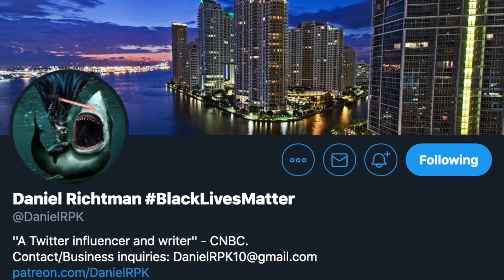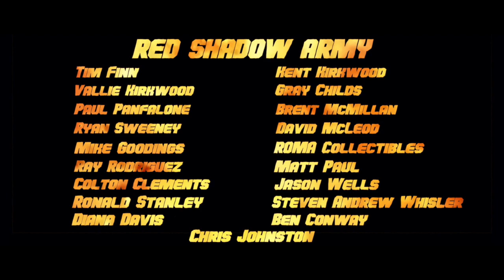NEWS BURST!! PARAMOUNT EYEING RYAN REYNOLDS FOR MASK MOVIE!!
FULL FORCE!!!